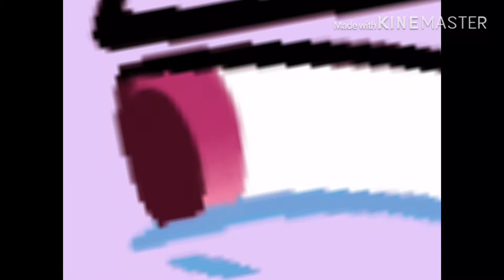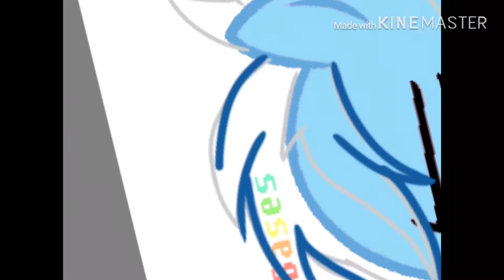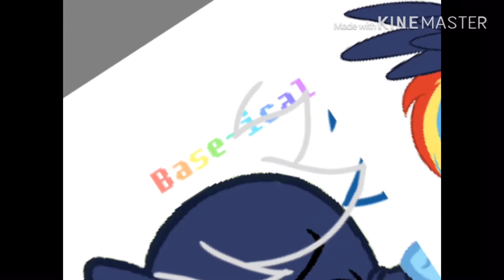Mlp-Speedpaint ( Next gen ) Rainbow Dash and her son